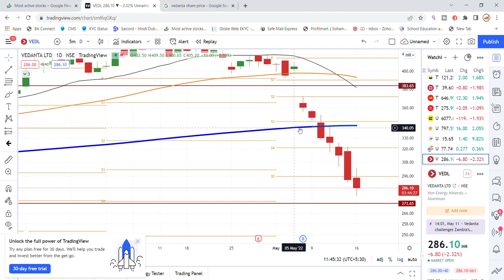Vedanta Share Latest News Today| Share Market Latest News